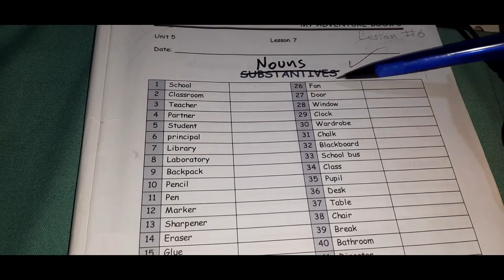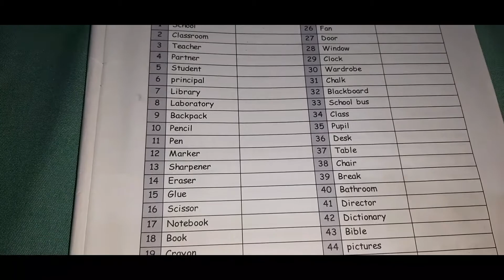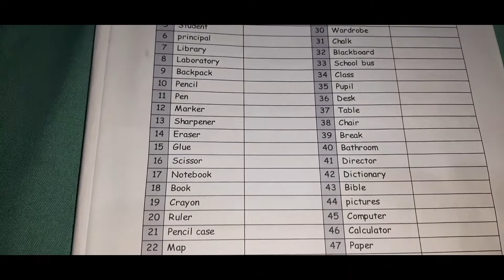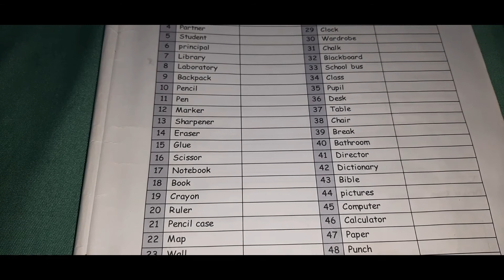English lesson #354 (6th grade)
For CPVC students. Topic: Nouns.